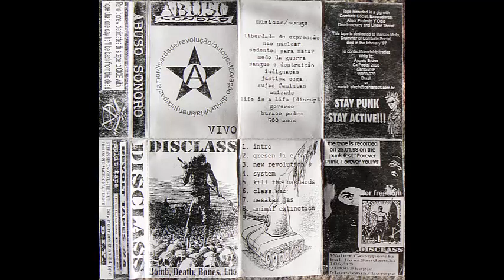Abuso Sonoro/Disclass ‎- Vivo/Bomb, death, bones, end [k7 - 1998]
LADO A - Abuso Sonoro
01 - Liberdade de expressão
02 - Não nuclear
03 - Sedentos para matar
04 - Medo da guerra
05 - Sangue e destruição
06 - Indignação
07 - Justiça cega
08 - Sujas famintas
09 - Amizade
10 - Life's a life (Disrupt)
11 - Governo
12 - Buraco podre
13 - 500 anos

LADO B - Disclass (Macedônia)
01 - Intro
02 - Grešen li e toj?
03 - New revolution
04 - System
05 - Kill the bastards
06 - Class war
07 - Nesakam jas
08 - Animal extinction
09 - Army